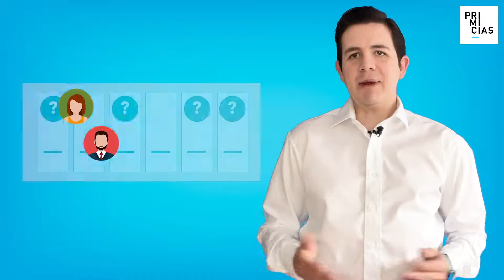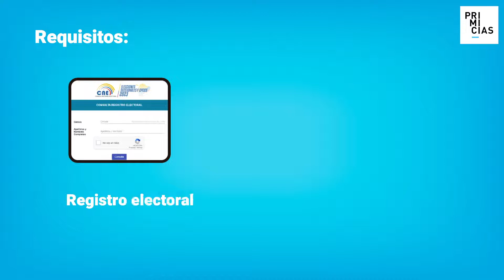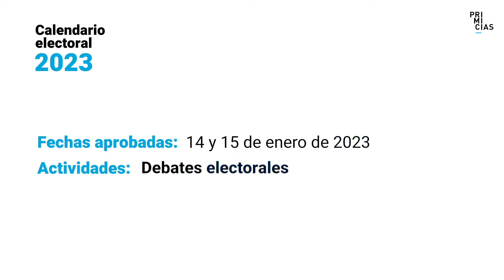Candidaturas, campaña y debates, este es el calendario para las elecciones 2023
El lunes 22 de agosto de 2022 arrancó oficialmente el plazo para que los partidos y movimientos políticos inscriban a los candidatos que los representarán en las elecciones seccionales de 2023.

Se escogerá a más de 5.660 dignidades, entre alcaldes, prefectos, miembros de juntas parroquiales y los vocales del Consejo de Participación Ciudadana.

El periodo de inscripciones vence el 20 de septiembre de 2022. Después de este paso hay varias etapas que deben cumplirse, entre ellas está la campaña electoral y los debates obligatorios de los candidatos.